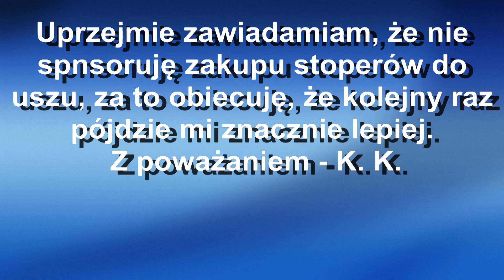Gdzie ci mężczyźni - Kasia Korzonek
Debiutantka w konkursie "Śpiewać i grać każdy może", organizowanym przez Samorządowe Centrum Kultury i Promocji Gminy Zabierzów, wykonuje piosenkę z repertuaru Danuty Rinn - Gdzie ci mężczyźni.
Film przedstawiony w celach edukacyjnych.
Kamera; Maciej Jerzy Rajpolt, realizacja; Jan Jacek Walas